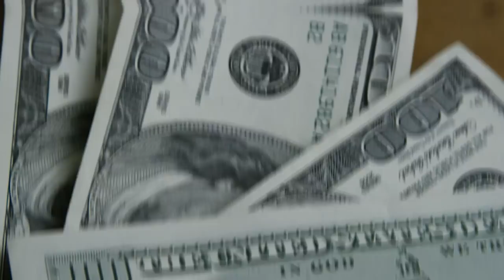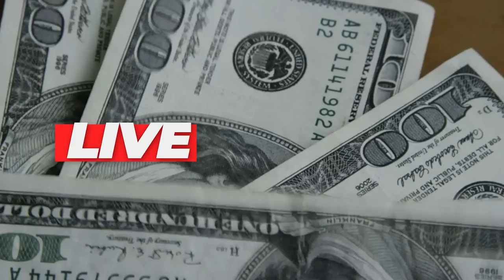💳VIROU FESTA NO BRADESCO, AGORA OS CARTÕES COM ESTÃO SEM ANUIDADE PARA SEMPRE MESMO. VEJA QUAIS.